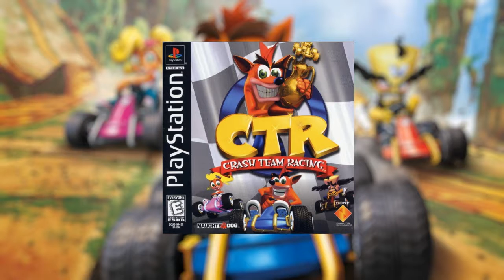Crash Team Racing OST : Boss Theme